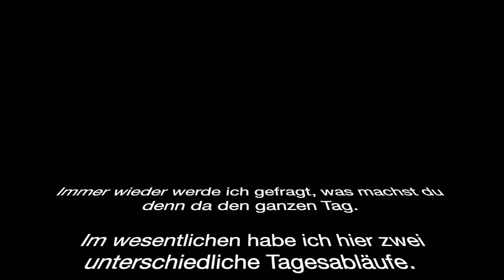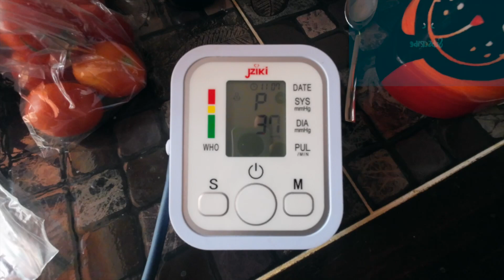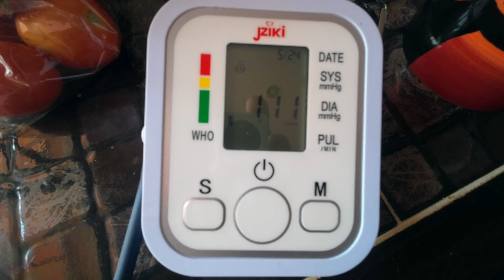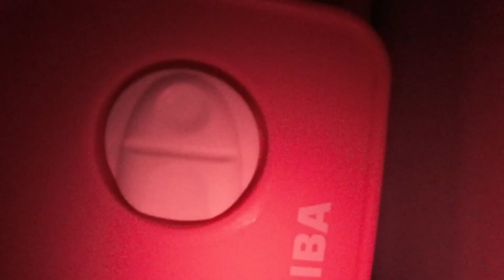Alltag. zuhause chiangmai banhong video hühner katzen thailand farm landleben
Immerhin habe ich gefragt, was machst du denn da den ganzen Tag. Im wesentlichen habe ich hier zwei unterschiedliche Tagesabläufe. An den Tagen an denen ich draußen rum fahren und meine Videos drehen, wisst ihr ja was ich so mache. Die anderen Tage die „zuhause Tage“, sehen etwas anders aus. Hier eine kleine Zusammenfassung viel Spaß beim Video.
Wenn Ihr mal Lust habt uns zu besuchen, schaut doch mal auf der Homepage des Gästehauses vorbei. Wir freuen uns immer über Gäste!

Meine Empfehlung, Fiverr. Freelancer finden oder selber dort verkaufen. Z.B. das Intro meiner Videos habe ich dort her.

Die Ausrüstung:

Rucksack:
Endurax Großer Kamerarucksack Fotorucksack mit Hartschalen-Schutz Wasserdichte Kameratasche.

Lampe:
Ledlenser P7QC LED Allround Taschenlampe, 220 Lumen, 20 Stunden Laufzeit, robustes Metallgehäuse, auch als Jagdlicht verwendbar, inkl. Batterien

Kamera: Sony ZV-1 Camera Compact 20.1 MP 4K

Akkus (Ich hab 6 Stück davon...)

Ladegerät für Akkus:

Drohne DJI

Action Cam DJI

Tasche für die Action Cam:

Hülle für die Action Cam:

Linsen und Dispayschutz für die Action Cam:

Leathermann Multitool: